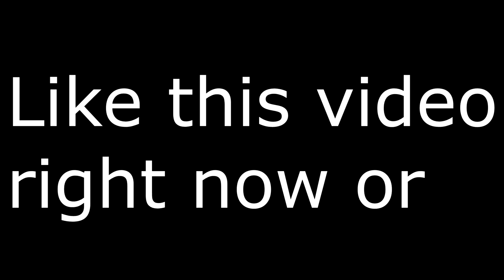Lemonade 🍋 + Best Controller Linear Player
Lemonade 🍋 (Fortnite Montage)
don Toliver, gunna & nav - lemonade
Song: Internet Money – Lemonade Ft. Don Toliver, Gunna & NAV (Official Lyric Video)

Use code “YoMoon” in the fortnite item shop if you wanna Support me further